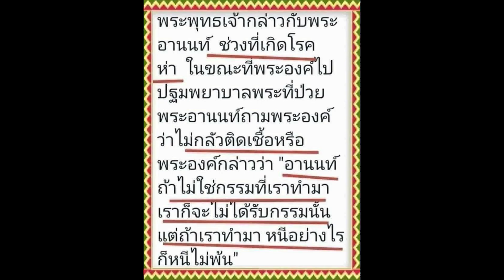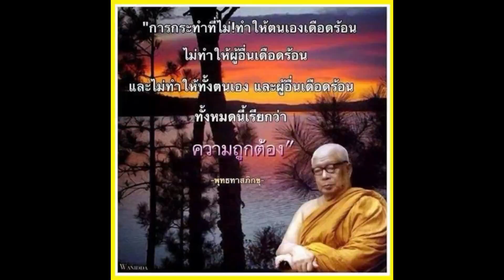1ทำบุญถวายปัจจัยพระธุดงค์ ต้นทาง จ.สระแก้ว สุขใจที่ได้ทำตอนมีลมหายใจ นำบุญมาฝากทุก ๆ ท่าน สาธุ ๆ ๆ